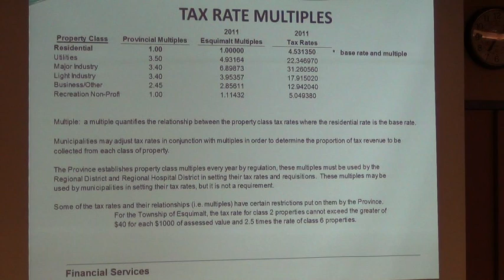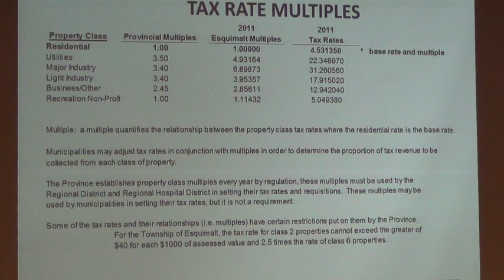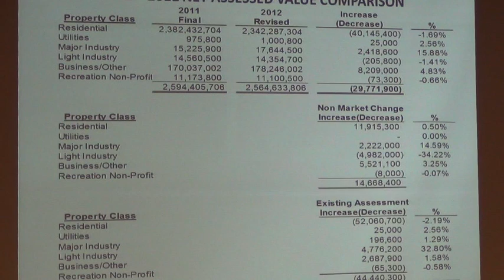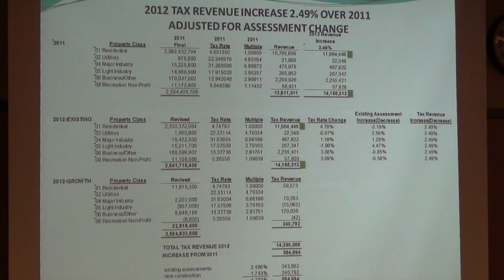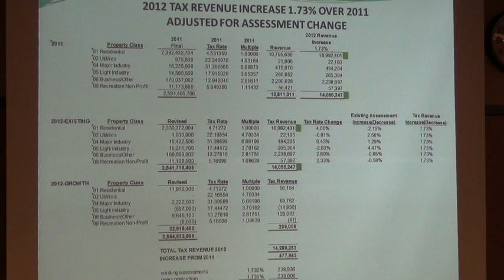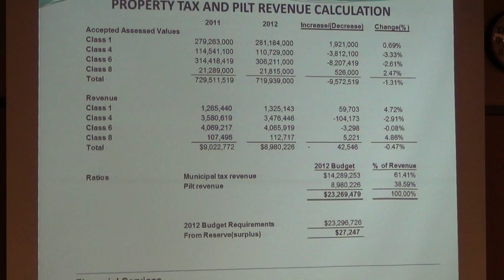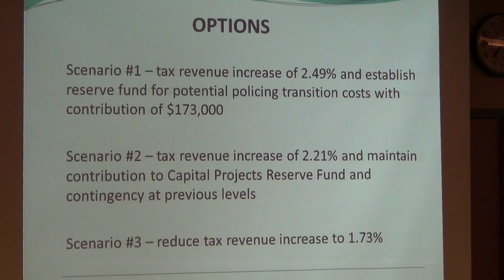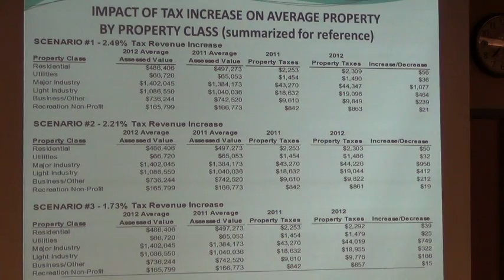Esquimalt Council April 2 2012